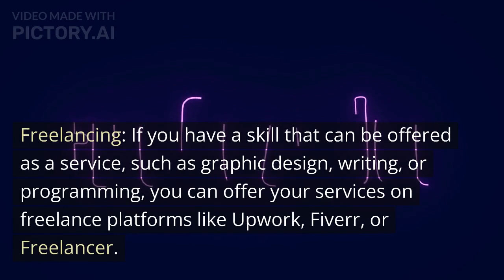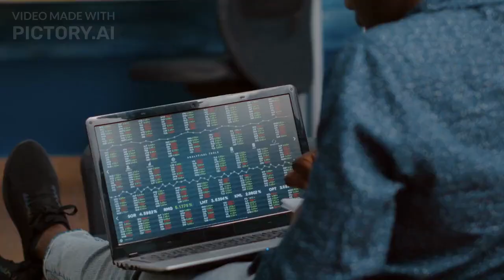how to make money fast in 2023